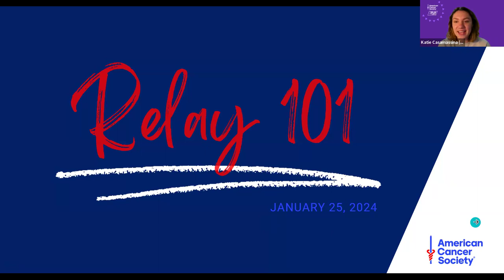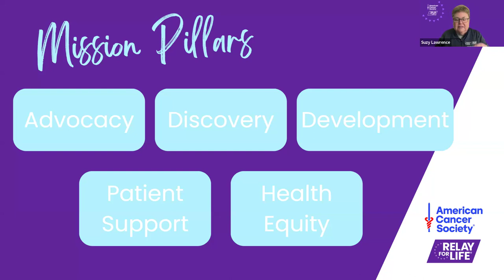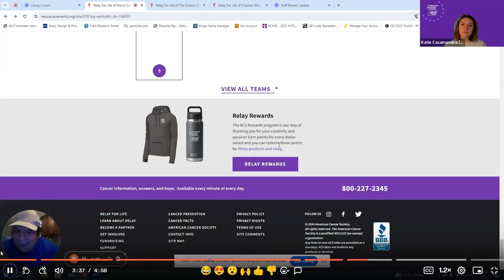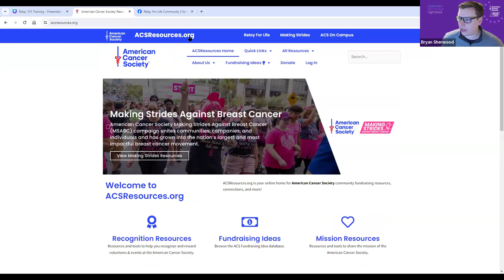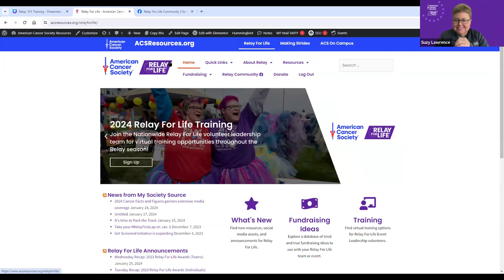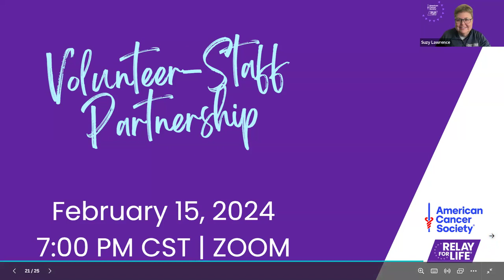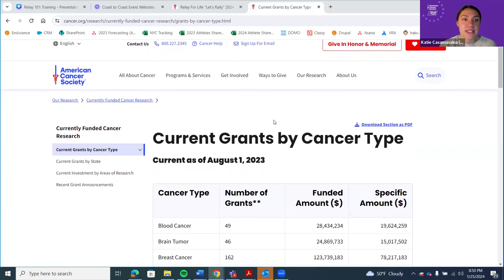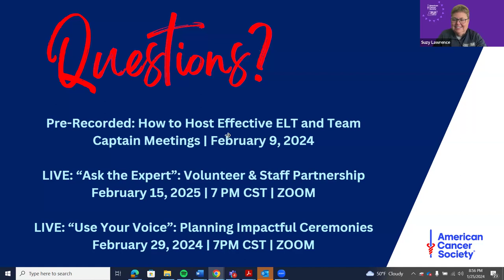RFL ELT Training Series - Relay 101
Recorded January 25, 2024 - Join Suzy, Katie, and Bryan from the National Relay Leadership Team as they share the evolution of Relay For Life and take a dive into the many resources available.